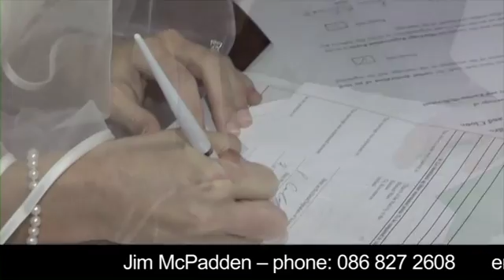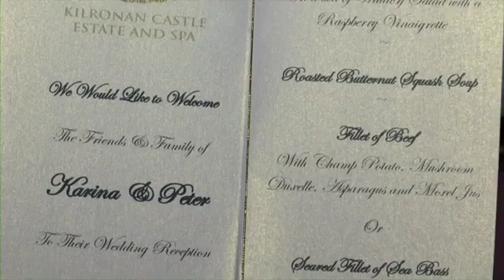HIGHLIGHTS 2015 Title1